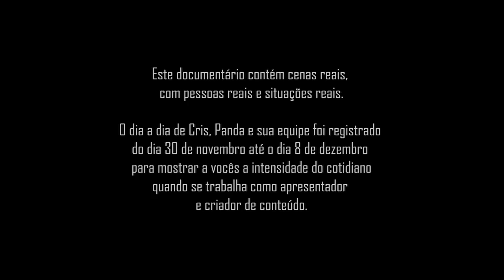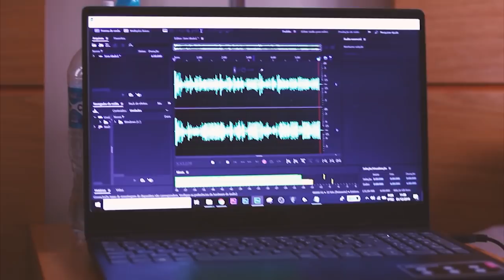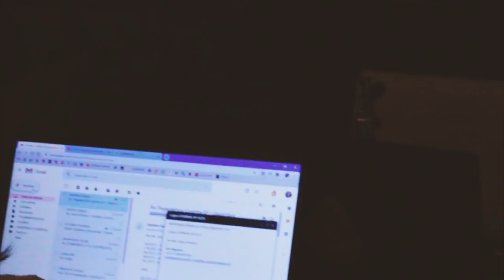💥 O MAIS IMPORTANTE MOMENTO DA NOSSA VIDA | CRIS E PANDA.DOC - EP. 01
crisepanda cris e panda coxinhanerd coxinha nerd entretenimento series filmes cr1se53p4nd458 livr transmissao ao vivo comic con ccxp coxinha xp ccxp 2019 documentario cris e panda doc videos cobertura intel brasil ingresso com cinema